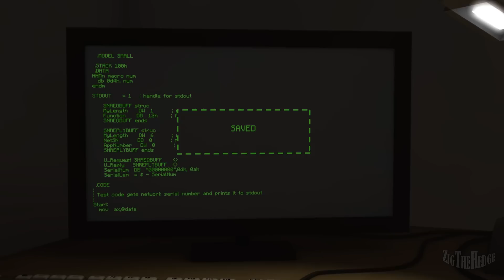[Обзор][1.12.2] In Time Presence - Как мало времени на измерения - S6-EP10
Мой третий публичный мод, который пока не зааппрувлен на керсе, да и пару багов надо поправить будет )
Мод ограничивает время пребывания игрока в "чужих" измерениях. И предоставляет возможности для того, чтобы это время пополнить.

Версия майнкрафт: 1.12.2
Версия мода: 1.0

Моя партнерская программа MediaCube. Подключайся!